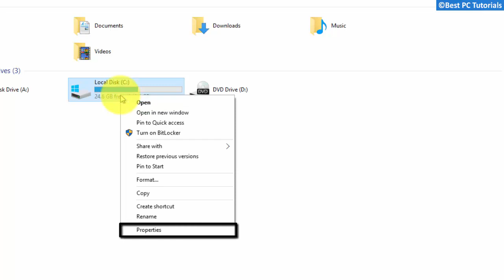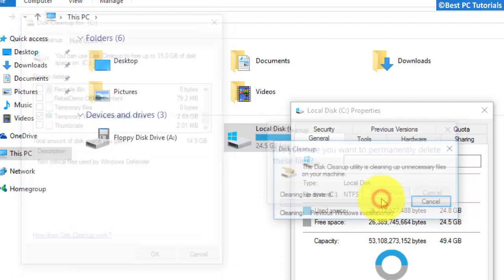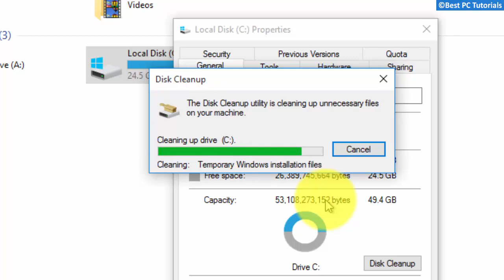Free Up Disk Space after Windows 10 Upgrade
This tutorial will show you , "How to Clean Up Disk Space after Upgrading to Windows 10".